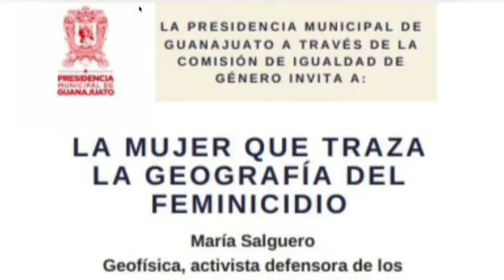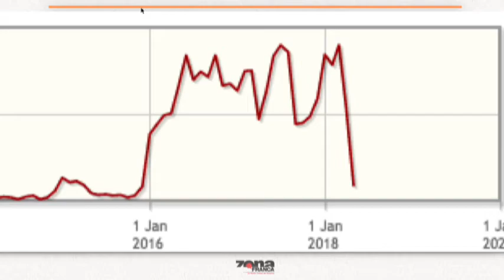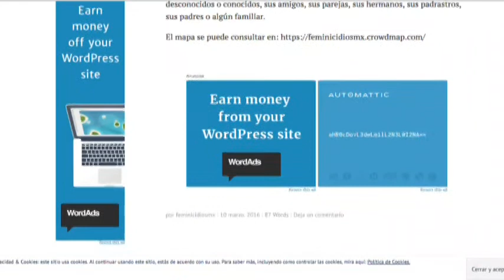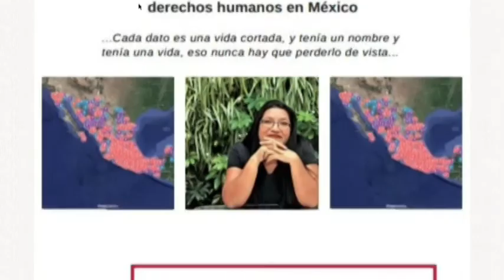María Salguero Activista Defensora de los Derechos Humanos en México